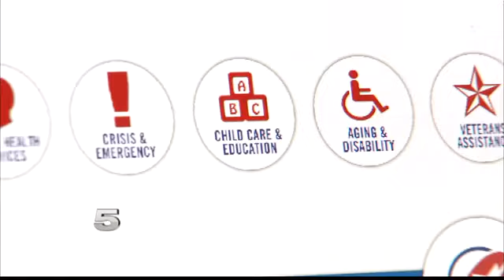Registration for Emergency Response Open to Public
Texas 211 will be in Brownsville on Thursday to help people register.